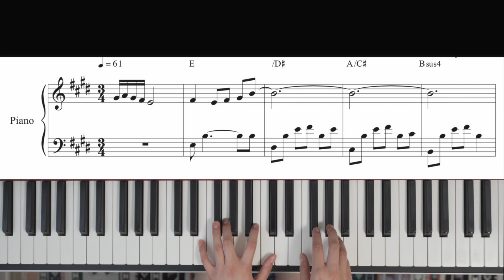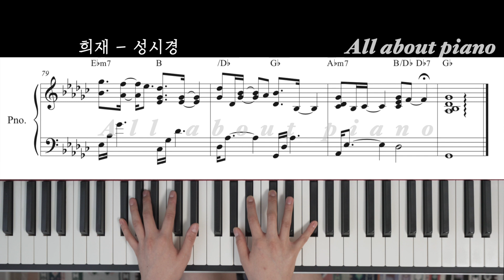[🎹 MR] 희재ㅣ성시경ㅣ피아노반주ㅣ원키ㅣ원템포ㅣ악보ㅣHeeJaeㅣSung Si Kyungㅣpiano MRㅣpiano sheet